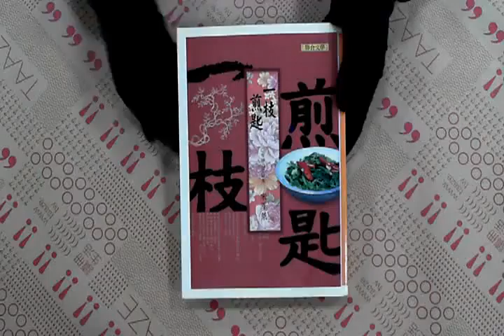TAAZE｜一枝煎匙 二手書書況 9789575223403